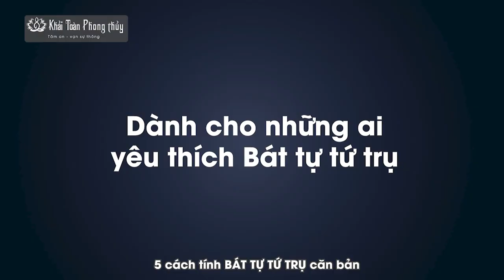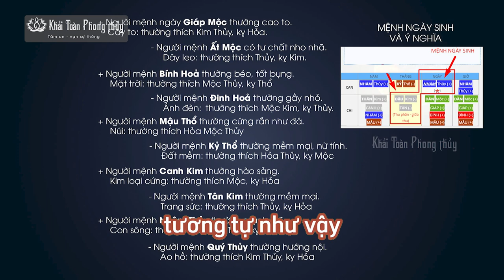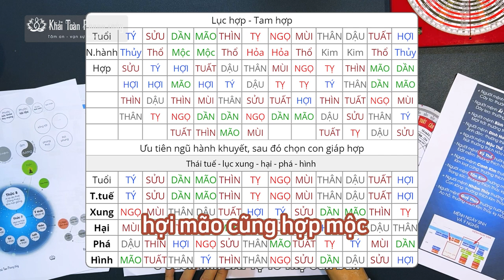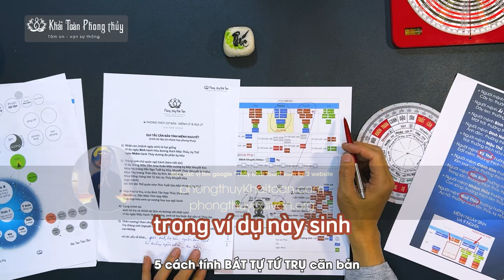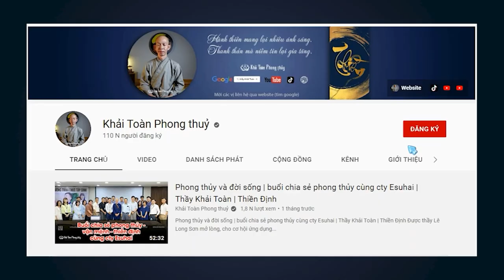Cách xem Bát tự tứ trụ | Cách tìm dụng thần bát tự | Thầy Khải Toàn | Phong thủy & Thiền Định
Thuật số học tự vi và Bát tự có tính chính xác cao, tuy nhiên chỉ là phương tiện, không thay đổi được nhân quả
Bát tự tức 8 chữ hay được gọi là Tứ trụ, là một thuật số mệnh lý bắt nguồn từ Trung Quốc cổ đại.
Bát tự căn cứ vào 4 trụ cột năm/tháng/ngày/giờ sinh, giới tính, để luận đoán vận mệnh một đời người, bao gồm phước báo thọ mạng tài phú tình cảm...